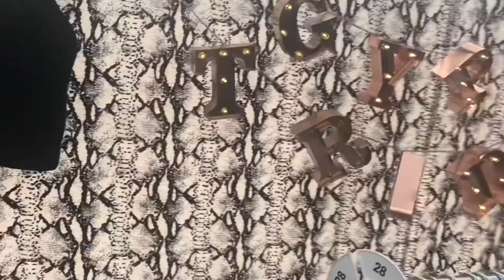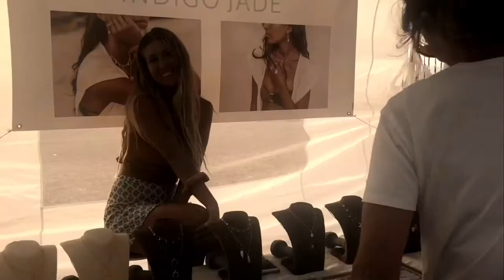Scarborough Beach Sunset Markets - Ft: Mitchell Ballardin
Scarborough Beach Sunset Markets - Summer Delights

Markets: @scarborough_sunset_markets

Location: Scarborough Beach, Perth, WA

Love SSTC 💜🌸 xx